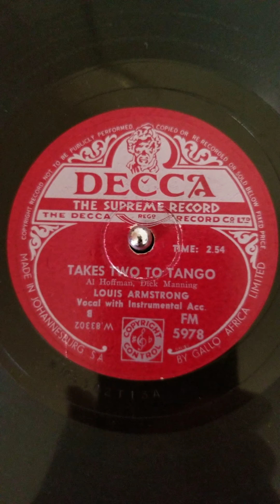Takes Two To Tango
Louis Armstrong
Decca FM 5978 B